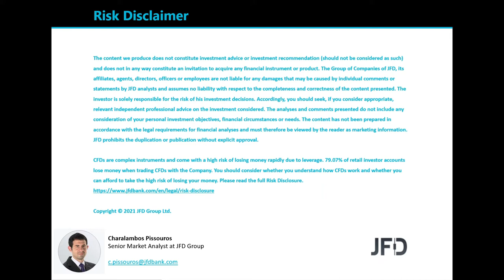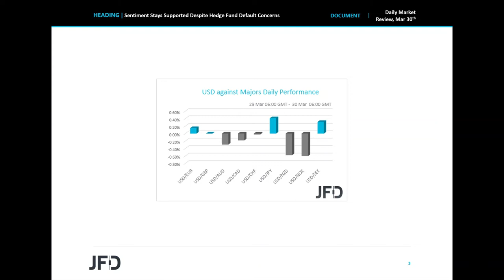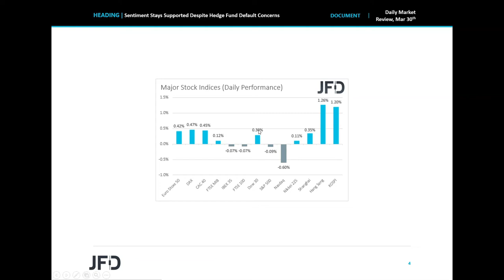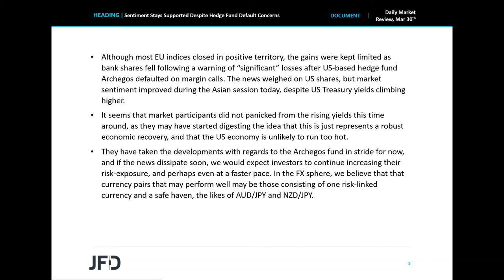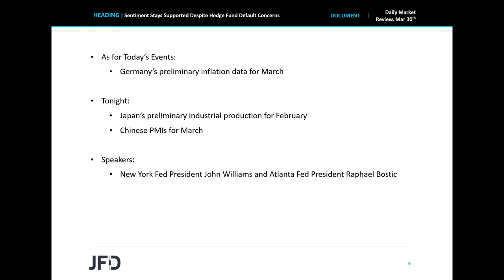Daily Market Review: Sentiment Stays Supported Despite Hedge Fund Default Concerns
EU indices closed in positive territory yesterday, but the gains were kept limited as bank shares fell following a warning of “significant” losses after US-based hedge fund Archegos defaulted on margin calls. The news weighed on US shares, but market sentiment improved during the Asian session today, despite US Treasury yields climbing higher. It seems that investors have taken the news in stride, and instead resumed increasing their risk exposures.